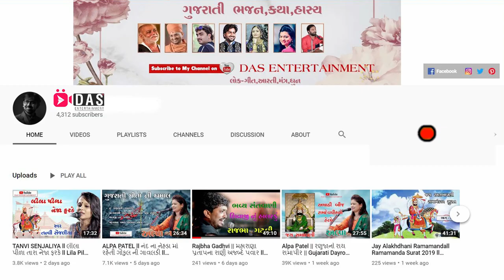લોક સાહિત્ય ડાયરો || POPATBHAI MALDHARI || BHAVY LOK DAYRO || DAYRA NI MOJ 2019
POPATBHAI MALDHARI GujaratiBhajan || Gujarati Dayro || Krishna Video Mixing Lab

SUPER HIT GUJARATI BHAJAN 2019i  By | POPATBHAI MALDHARI | Krishna Video Mixing Lab